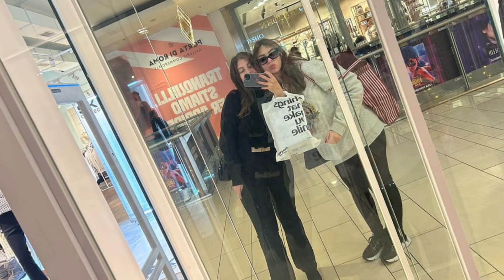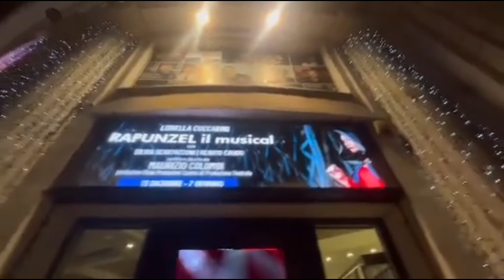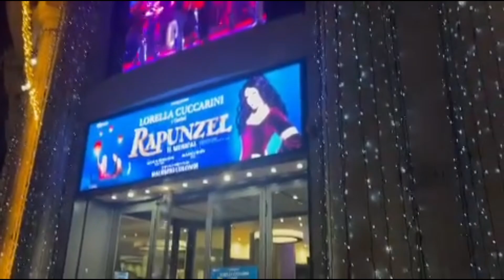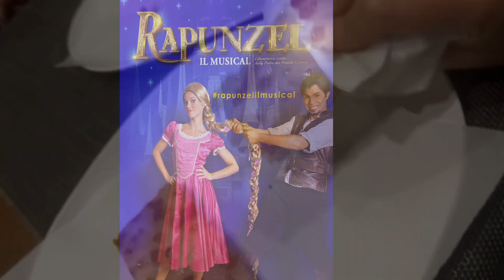🎁#14-15VLOGMAS ANDIAMO A TEATRO E FACCIAMO I REGALI DI NATALE!! 14-15/12/2020🎅🏼